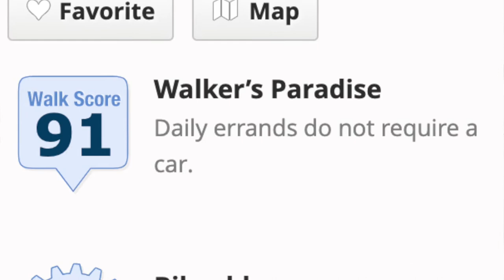Pros & Cons of Living in Chevy Chase, Md | Living in Maryland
If you're thinking of moving to Maryland, Chevy Chase is a great choice! Here are my Pros & Cons of living in Chevy Chase, MD. Best cities in Maryland. Things to do in Chevy Chase MD. Moving to Chevy Chase MD. Living in Chevy Chase, MD. Living in Maryland.

Here are my pros and cons of living in Chevy Chase Maryland.

If you're thinking about buying or selling in Maryland or Washington DC, let's talk! :-)

📲 We have so many people contacting us who are moving here to Maryland and Washington DC and we ABSOLUTELY love it! We can make that transition so much easier on you!!

Licensed in MD & DC
Long & Foster Real Estate, Christies International